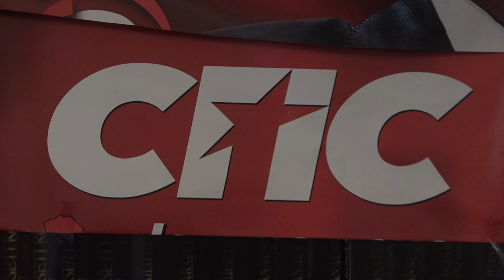GODIŠNJICA GRADSKOG ODBORA SPS